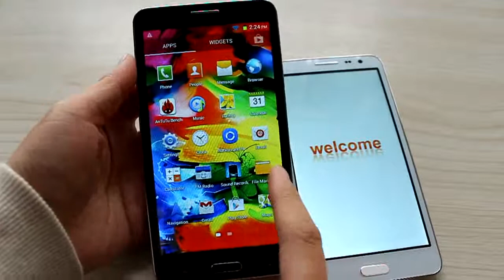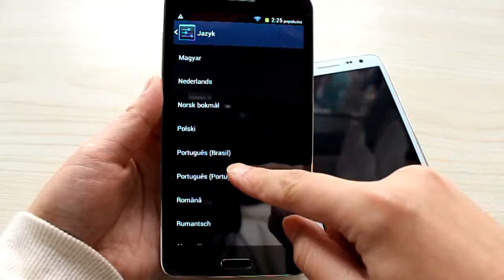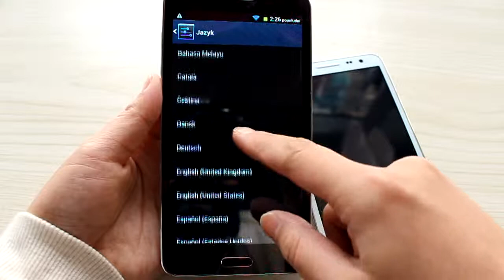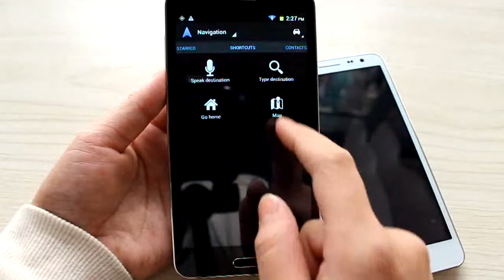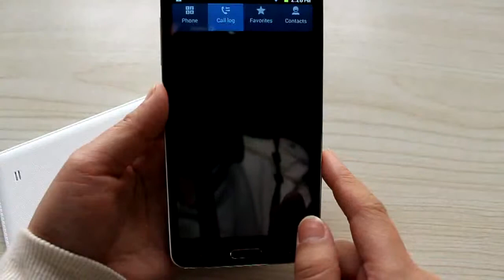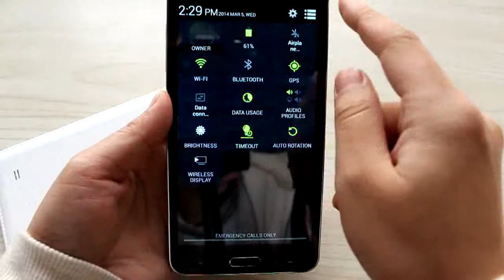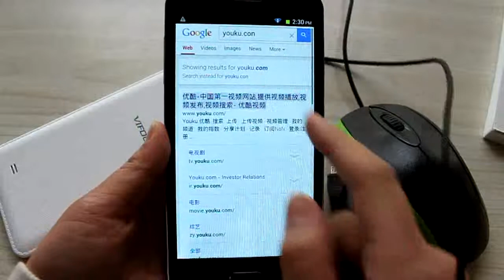Vifocal V8800 Smartphone Octa Core 1.7Ghz Unboxing Review Cheapest Galaxy note 3 Clone